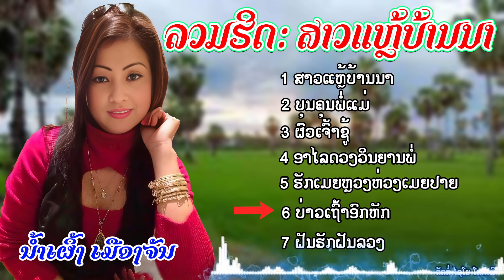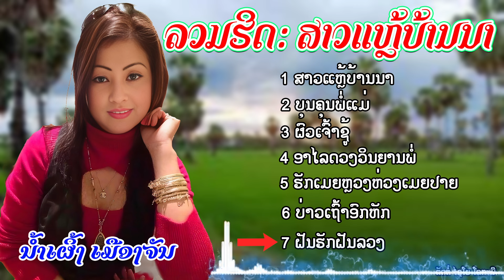ລວມຮິດສາວແຫຼ້ບ້ານນາ - ນ້ຳເຜິ້ງ ເມືອງຈັນ (Nampheung Mouangchanh Official)